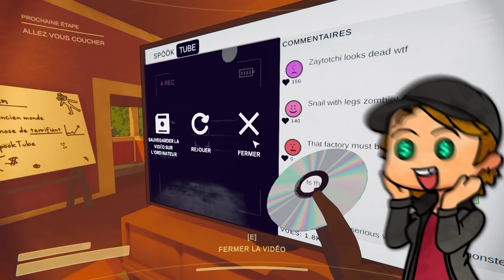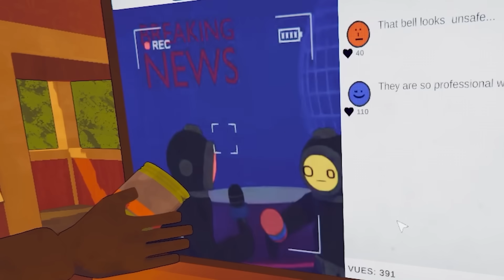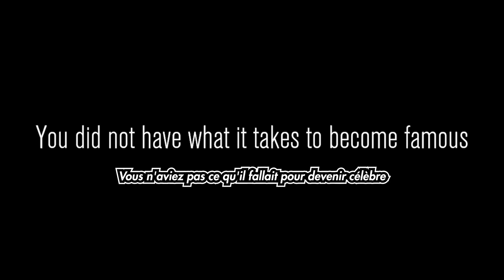MISTER BEAST dans les BACKROOM 💀 (Content Warning)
Il me laisse mourir pour des vues

CRÉDIT :

Streameurs : Maxence/Sayto/Cry/Mai-Lie
Monteur : Jager / Xpariboy / Zelrio
Derusher : Mai-Lie
Miniature : Maxence